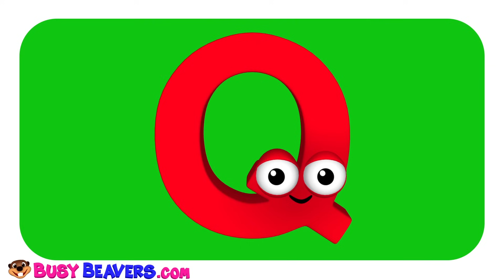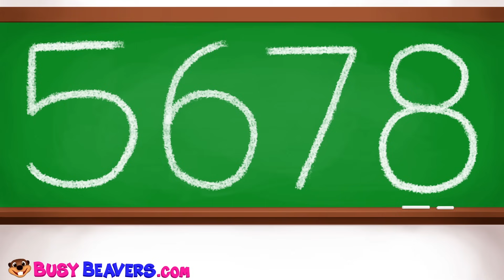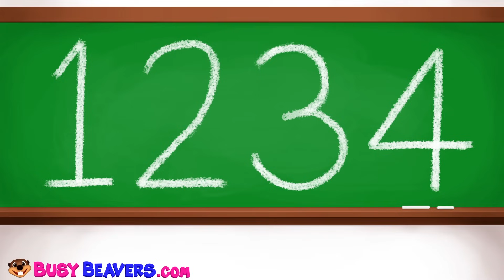Kids Learn Colors & ABCs with Surprise Eggs | Teach ABC Song & Colors Rhymes for Children & Toddlers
Fun Surprise Eggs that Teach Colors & Alphabet for Kids. This Learning video Compilation is Packed with Colorful Ball Pit & Play Doh that Children Love. Sing Along to ABC Song & Learn Colors with Baby Rhymes for Preschoolers & Kindergarten Kids.

"Super Circus 3D Alphabet Buses (ABCD, EFGHI) 00:00
Play Doh Colors Surprise (Blue) 00:46
Super Circus 3D Monster Trucks 02:02
Alphabet Phonics Song (3D) 02:25
Pink Paint & Letter A 05:32
Super Circus 3D Alphabet Buses (JKLM) 05:56
Baby Jessie Playing with Wooden Color Stacker & Bus Toy 06:27
Windmill Stackeroo Kids Learn Colors 07:04
The Bus is Pink (3D) 08:00
Paint Mixing (Green) 10:03
Super Circus 3D Alphabet Buses (NOPQ) 10:16
Play Doh Alphabet Surprise (Blue Egg, Letter A) 10:35
Baby Jessie's Playtime with Daddy 11:41
Sing the Alphabet (3D) 12:10
Super Circus 3D Purple Car Jump 14:01
Play Doh Colors Surprise (Orange) 14:46
Red Car Song (3D) 16:00
Super Circus 3D Alphabet Buses (RSTUV) 17:47
Play Doh Colors Surprise (Yellow) 18:08
Princess 123s ""Baby I Love You"" (3D) 19:21
Paint Mixing (Orange) 21:57
Baby Jessie Playing with Color Ball Drop Toy 22:08
Super Circus 3D Alphabet Buses (WXYZ) 24:00
Humpty Dumpty (3D) 24:37
Play Doh Colors Surprise (Green) 27:25
Super Circus 3D Monster Trucks 28:39
I Love to Sing the ABCs (3D) 29:14"

Follow Us

SHOP

Download